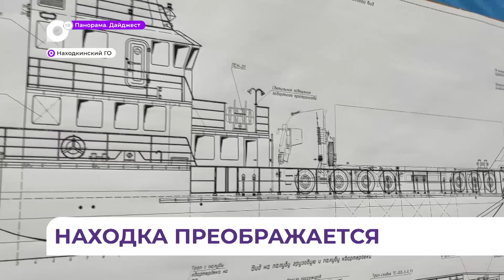Глава Приморья Олег Кожемяко посетил с рабочим визитом Находку